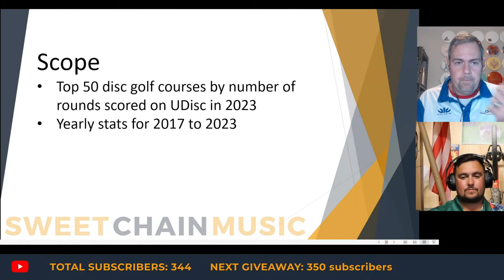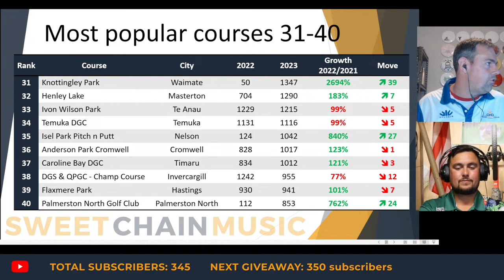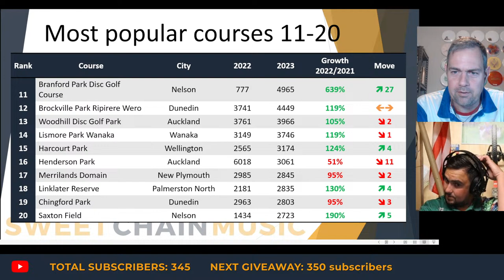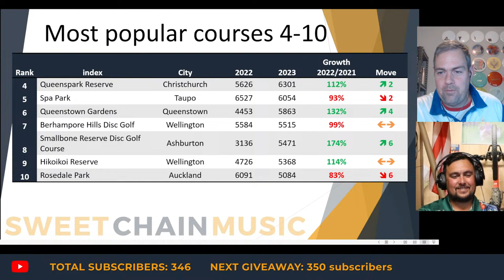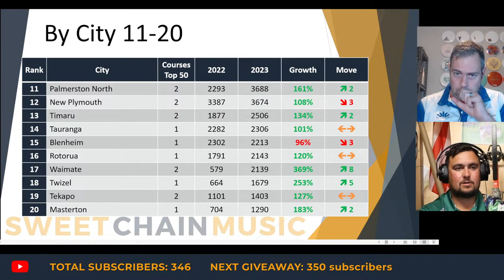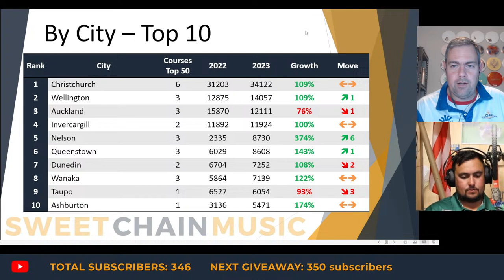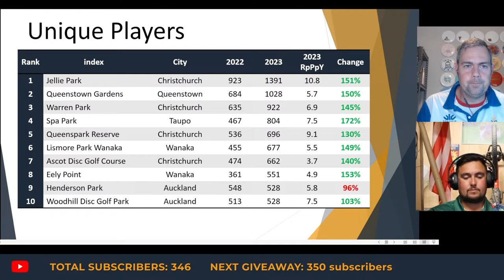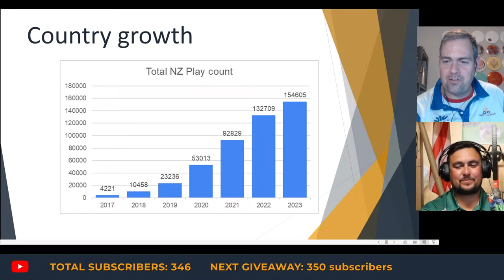SWEET CHAIN LIVE #157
It's that time of year again. Morgan and Matt will be doing a deep dive on the state of play of NZ Disc Golf, what's been the growth? Where? And which courses and Cities can claim most popular status.

We'll be breaking it all down for you, let us know your predictions below!